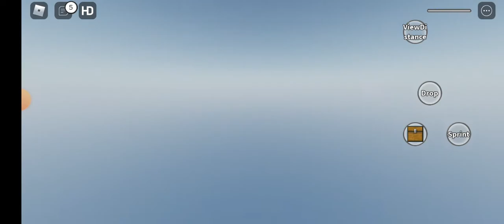اللعبه مقلداكي روبلوكس بقى لنا ماين كرافت من هنا ورايح ولو عاوز نسخه متهكره اكتبلك اكتبواroblox #2